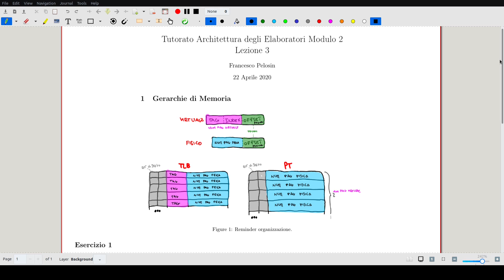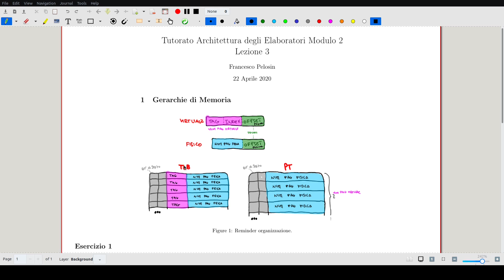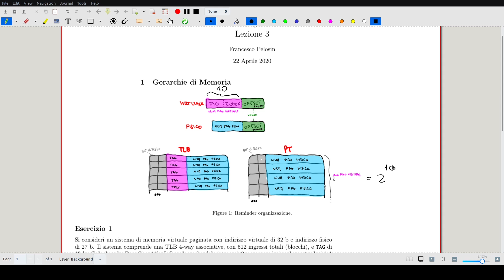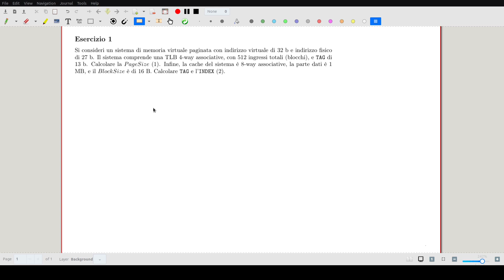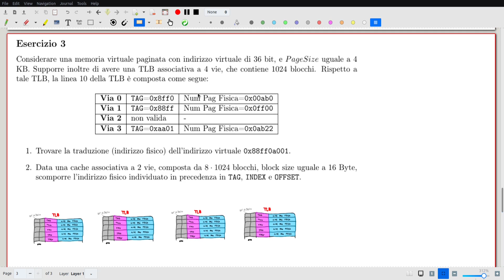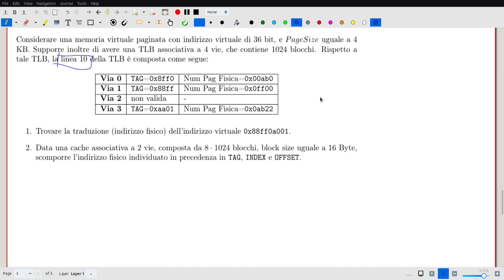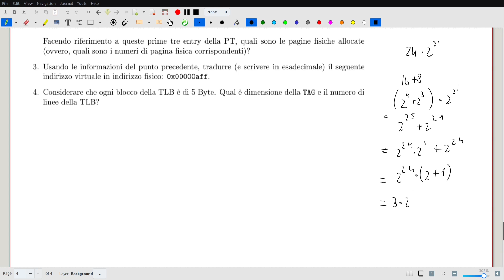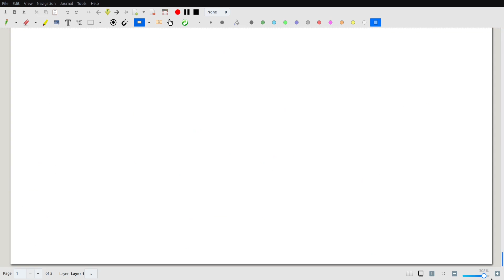Tutorato Architettura degli Elaboratori Modulo2 - Gerarchie di Memoria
Esercitazioni su gerarchie di memoria per il corso di tutorato di Architettura degli elaboratori del corso di Informatica dell'università Ca' Foscari di Venezia.

- Esercizio 1 @ 00:03:47
- Esercizio 2 @ 00:19:01
- Esercizio 3 @ 00:37:06
- Esercizio 4 @ 00:50:16
- Esercizio 5 @ home
- Esercizio 6 @ 01:16:32